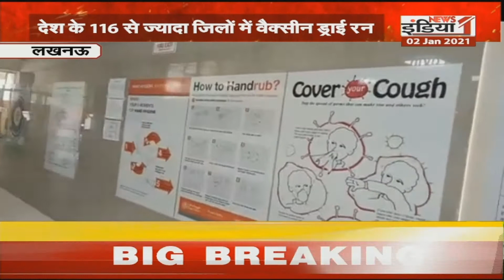National News: देश भर में कोरोना वैक्सीन का ड्राई रन जारी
Airtel - 350,
Netvision - 219,
RCN - 403,
UCN-223
Alisha Digital- 285
HDS- 127

We are also available on:
MX Player
JIO TV